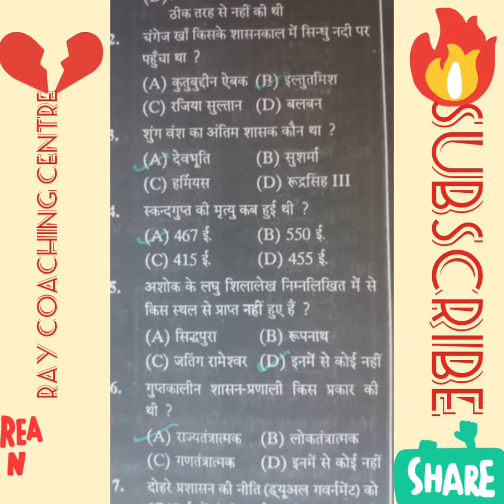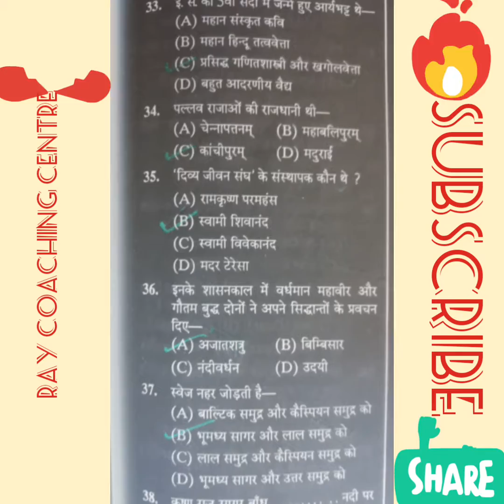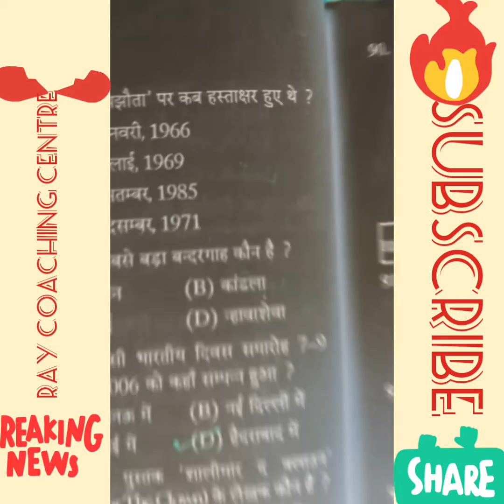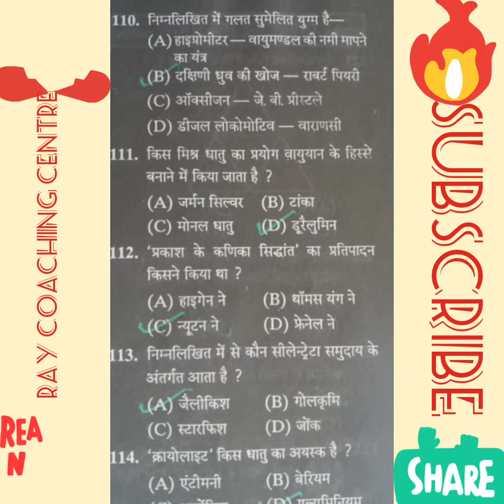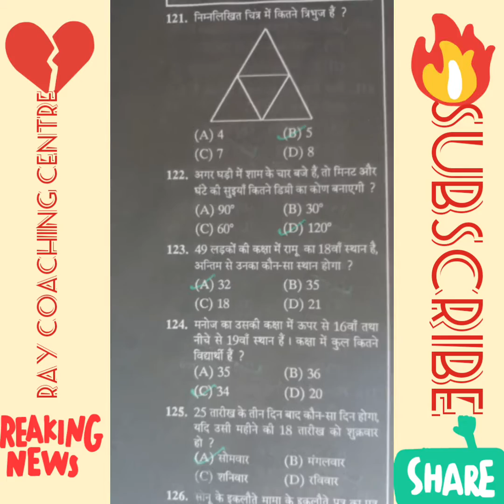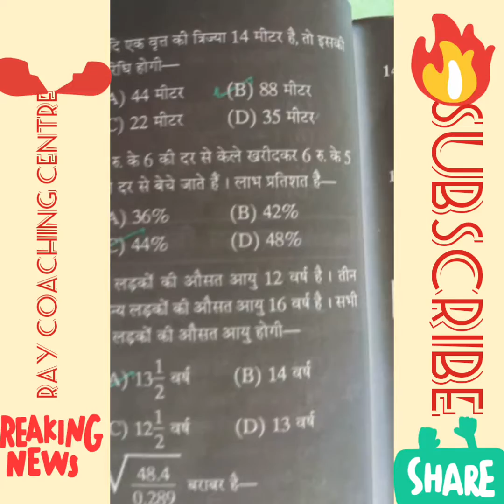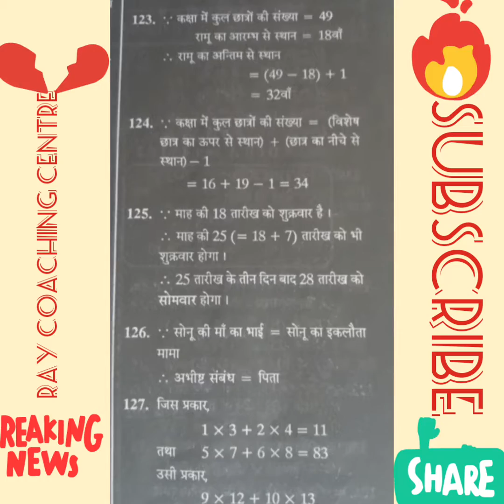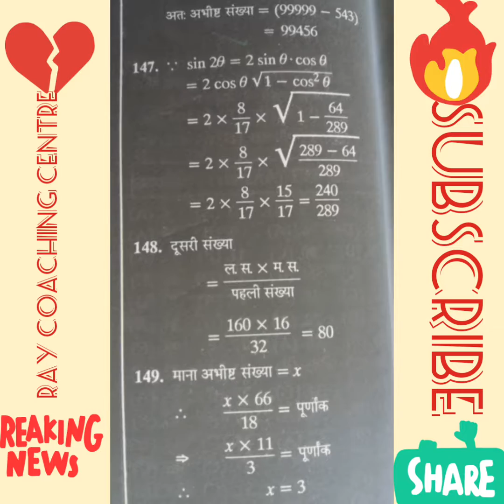RAILWAY GROUP D बिलासपुर (गैंगमैन/खलासी/ पोर्टर)2006